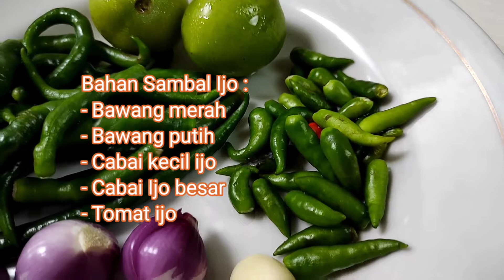Ayam penyet sambal cabai ijo‼️ Sambel tradisional, diulek lebih nikmat⁉️